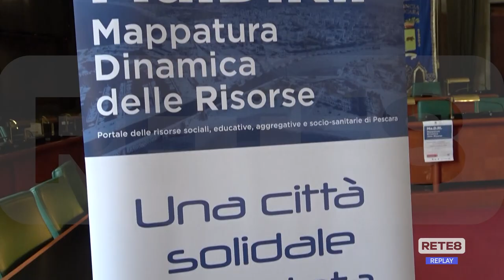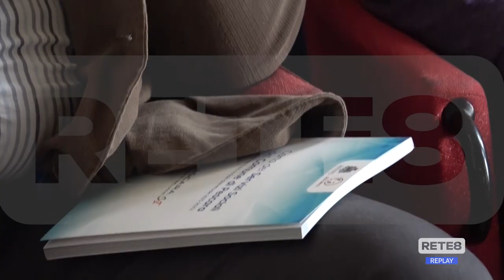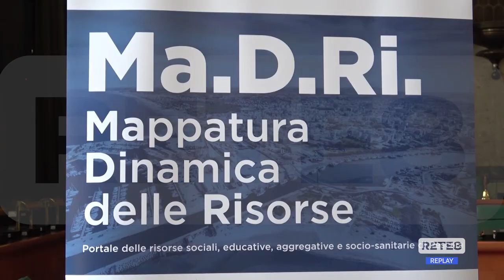Pescara - Un portale per la mappatura dei Servizi Sociali